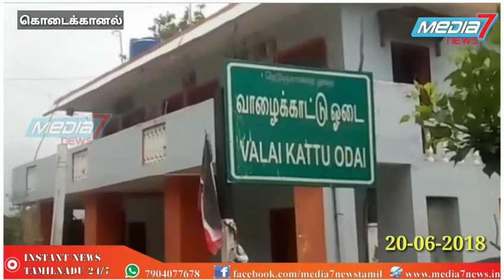கொடைக்கானலில் மஞ்சள் நோய் தாக்கியதால் பீன்ஸ் கறுகியது விவசாயிகள் வேதனை